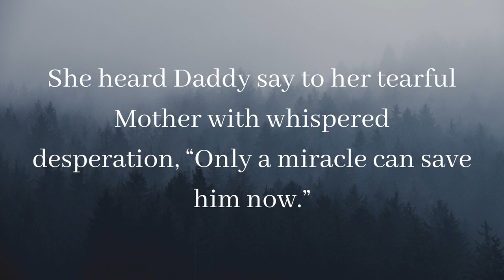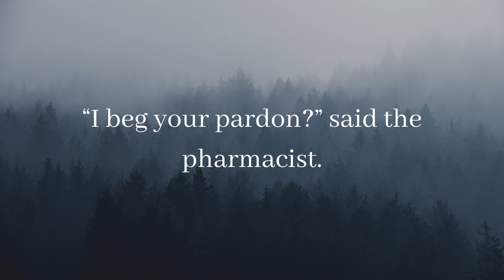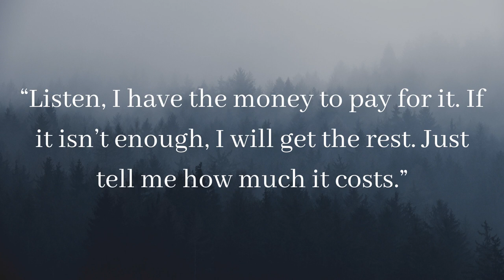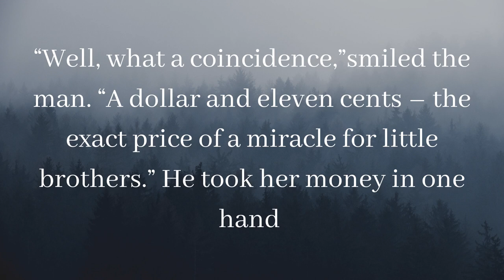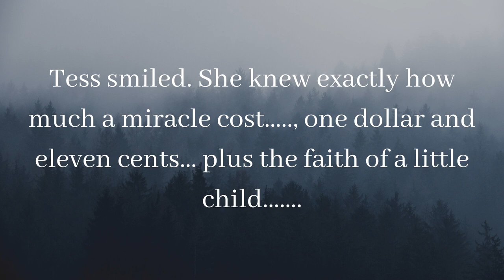How Much A Miracle Cost? Inspirational Short Story